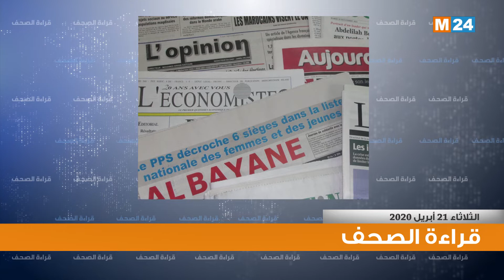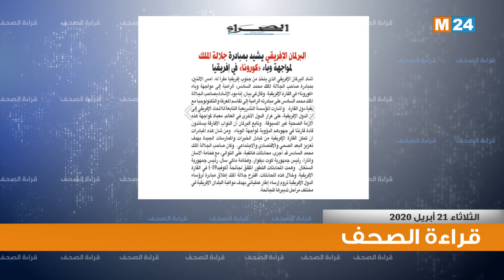أبرز اهتمامات الصحف الوطنية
أبرز اهتمامات الصحف الوطنية الصادرة ليومه 21 أبريل 2020